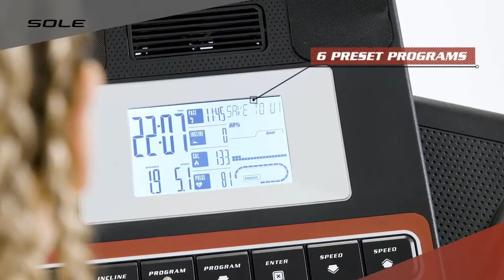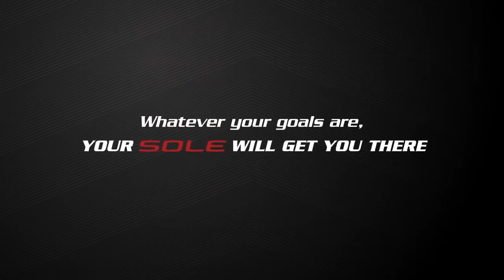SOLE F63 Treadmill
Foldable and affordable, SOLE’s F63 is the answer. This highly rated treadmill gives you the tough workout you demand with a price tag you'll love.   Reduce impact up to 40% and stream your favorite workout videos.  Named “Best in its Price Range” by Fit Rated, Run Reviews, Treadmill Reviews, and many others.